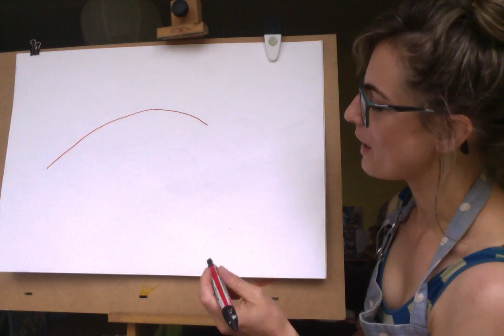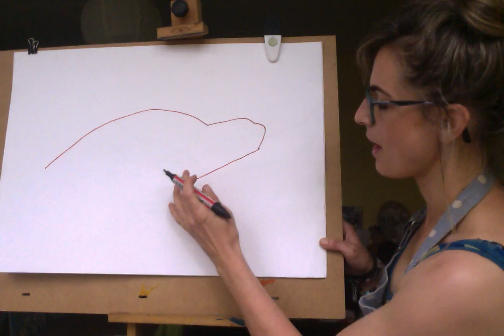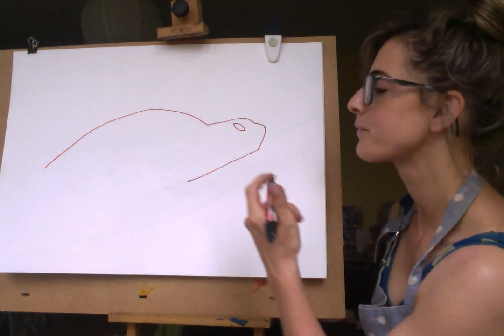Learn How To Draw A TURTLE - STEP BY STEP Guide Ages 5+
Welcome to my FINE ART Channel!
My Simple STEP by STEP guide to teach you all the ART skills that you need to know when creating a Masterpiece! Its educational and fun at the same time and so easy!
I am an artist, muralist and art tutor and I love teaching my skills to you all!

MY ART BOOK:

MY ARTWORK: